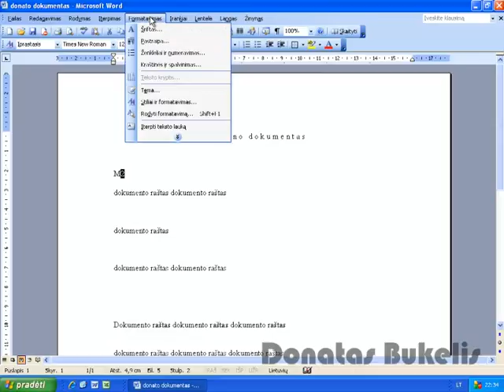20 Teksto indekasavimas virtuje apacioje